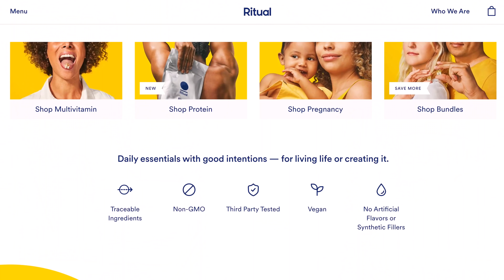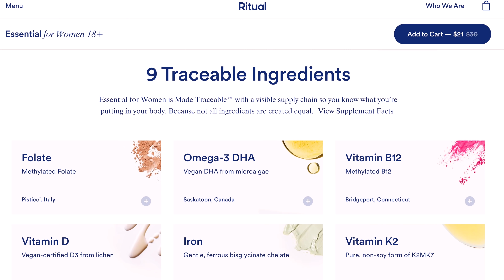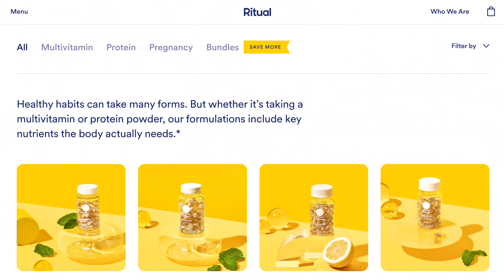alright friends, where are we headed in life..... My 2022 Goals + mindset changes to consider